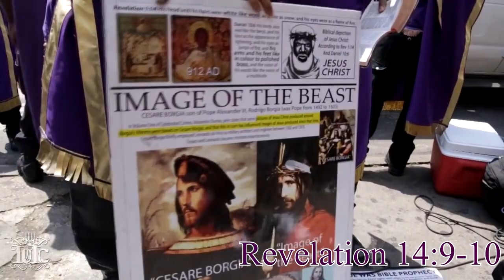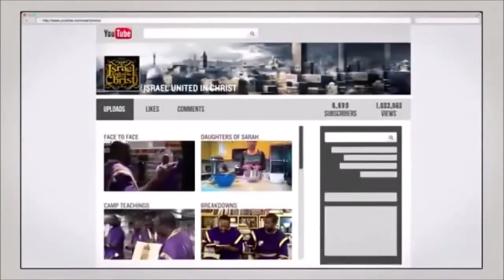The Israelites: God's Judgement For Past Sins